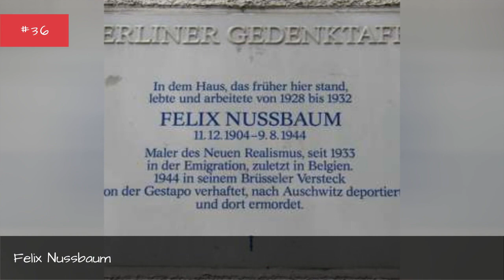Who Is The Most Famous Felix In The World? ✅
How many celebrities named Felix can you think of? The famous Felixes below have many different professions, including notable actors named Felix, famous athletes named Felix, and even musicians named Felix.
Felix Hernandez is certainly one of the most famous Felixes on this list. One of the famous athletes named Felix, he is an MLB star who played with the Seattle Mariners from 2005 to 2019. He is a six-time MLB all-star.
Another of the famous people with the first name Felix is Felix Da Housecat. He is a DJ and producer of house music. Kittenz and Thee Glitz and Devin Dazzle & the Neon Fever are among his most popular releases.
Perhaps one of the most know Felixes on the list is YouTube star Felix Arvid Ulf Kjellberg, who goes by the name PewDiePie. He has over 64 million subscribers, and is one of the site's top earners.
Did we forget one of your favorite famous people named Felix? Just add them to the list!...more
0:00 - Intro
0:00:08 - Felix Roco
0:00:15 - Felix Kaufmann
0:00:25 - Felix Neureuther
0:00:35 - Felix Weingartner
0:00:45 - Flix Savn
0:00:54 - Felix Nussbaum
0:01:04 - Felix Manz
0:01:11 - Felix Chong
0:01:21 - Felix Salten
0:01:30 - Flix Vallotton
0:01:37 - Felix Edward Hbert
0:01:44 - Felix Browder
0:01:51 - Felix Gilman
0:02:00 - Felix Baumgartner
0:02:07 - Felix Bressart
0:02:16 - Flix Battanchon
0:02:23 - Felix Andries Vening Meinesz
0:02:31 - Flix Jos Hernndez
0:02:41 - Flix Snchez
0:02:53 - Felix Bohnke
0:03:00 - Felix Gottwald
0:03:11 - Felix Douma
0:03:18 - Felix Fox
0:03:28 - Felix Solis
0:03:38 - Felix Hell
0:03:45 - Felix Hoffmann
0:03:52 - Felix Jones
0:03:59 - Flix Candela
0:04:06 - Felix Aylmer
0:04:17 - Felix Sturm
0:04:28 - Flix Guattari
0:04:35 - Flix Potvin
0:04:45 - Felix Dzerzhinsky
0:04:55 - Felix Cavaliere
0:05:05 - Felix Mendelssohn-Bartholdy
0:05:12 - Felix Wong
0:05:23 - Felix von Luckner
0:05:30 - Felix Cartal
0:05:37 - Felix da Housecat
0:05:44 - Flix Hernndez
0:05:51 - Felix Arvid Ulf Kjellberg